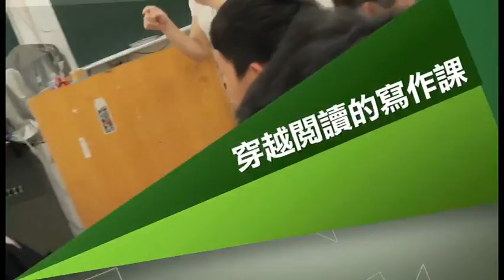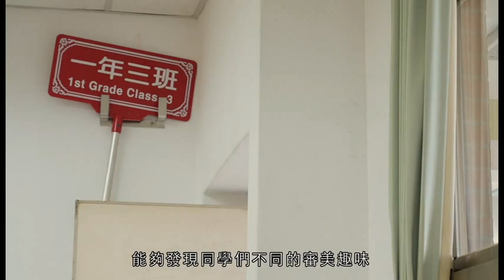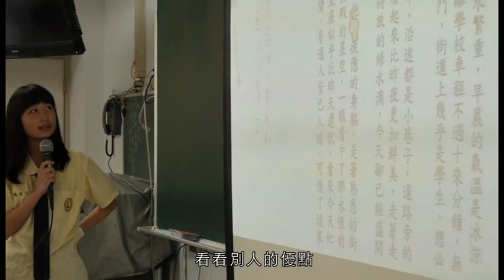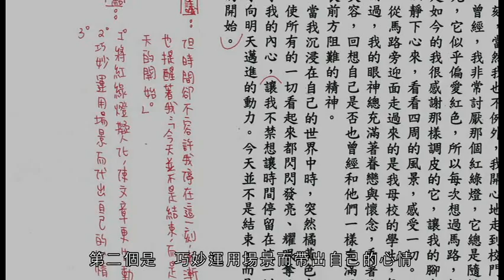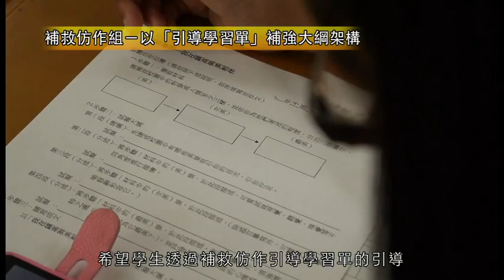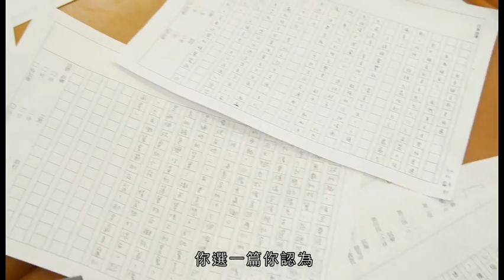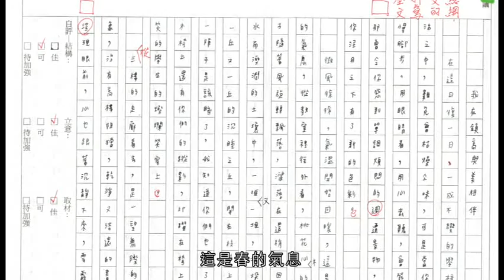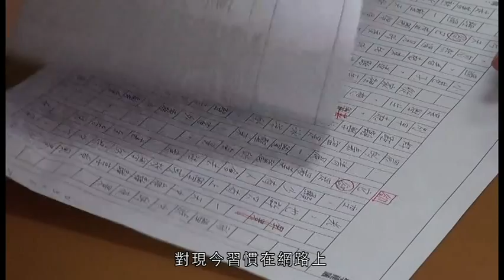國文學科中心「103年高中職國文科差異化及補救教學示例」：穿越閱讀的寫作課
內容範圍：晚遊六橋待月記(101課綱核心選文30篇)
研發團隊：屏東女中 林心暉老師、台南女中 張珮娟老師、竹東高中 詹敏佳老師、平鎮高中 陳玉嘉老師、后綜高中 王金龍老師